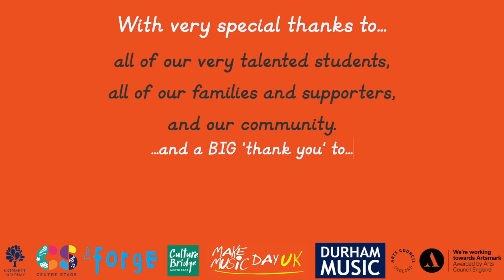Make Music Day 2021 a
It's Monday 21st June and that can mean only one thing! It's @MakeMusicDayUK is here and our musicians have been rehearsing morning, noon and night!

Here's to a brilliant day of making music!

Thanks to @TrustDurham @TheForgeUK @culturebridgene @Artsmarkaward